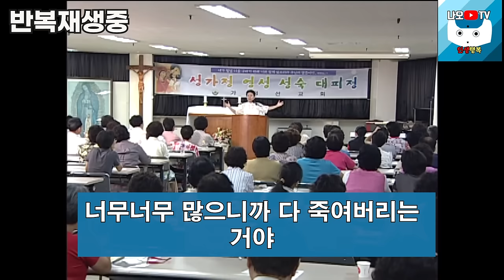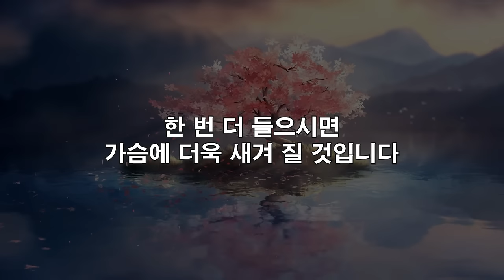99%가 잘못 알고 있는 가장 귀티나는 행동 1가지, 꼭 보세요 l 나이들수록 반드시 해야 하는 행동은? l 황창연 신부님 행복특강 l 인생철학 l 인생명언 l 힐링 l 강연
감사합니다.

🕐 타임라인 🕐
00:00 하이라이트
01:19 황창연 신부님 행복특강
45:23 나오티비 견해
45:35 반복재생